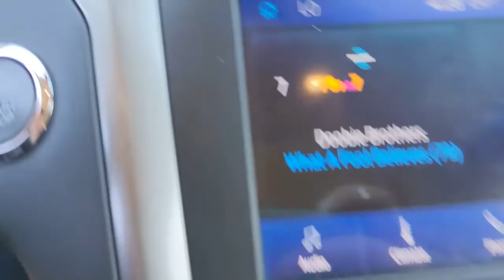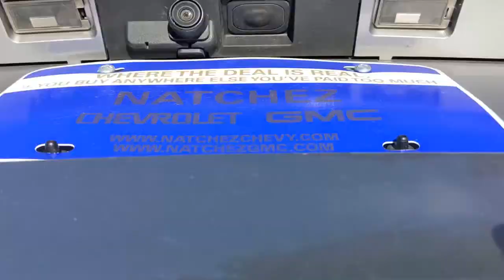2020 Ford Fusion Natchez, Woodville, Gloster, MS, Vidalia, Ferriday, LA 196533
Iconic Silver Metallic Used 2020 Ford Fusion SEL available in Natchez, Mississippi at Natchez Chevrolet GMC. Servicing the Woodville, Gloster, MS, Vidalia, Ferriday, LA area.

Grab an awesome deal on this beautiful 2020 Ford Fusion SEL while we have it. Spacious yet easy to maneuver, its outstanding 6-Speed Automatic and its strong 1.5L EcoBoost engine have lots of personality for a bargain price. It comes equipped with these options: Fusion SEL, 6-Speed Automatic, ABS brakes, ActiveX Heated Bucket Seats, Air Conditioning, Auto Start-Stop Technology, Auto-dimming Rear-View mirror, Automatic temperature control, Compass, Delay-off headlights, Dual front impact airbags, Dual front side impact airbags, Exterior Parking Camera Rear, Front Bucket Seats, Front dual zone A/C, Fully automatic headlights, Heated door mirrors, Heated front seats, Illuminated entry, Memory seat, Outside temperature display, Panic alarm, Power door mirrors, Power driver seat, Power steering, Power windows, Rear window defroster, Remote keyless entry, Speed control, Steering wheel mounted audio controls, SYNC 3 Communications & Entertainment System, SYNC 3/Apple CarPlay/Android Auto, Tilt steering wheel, Traction control, Trip computer, Turn signal indicator mirrors, Variably intermittent wipers.Priced below KBB Fair Purchase Price! 23/34 City/Highway MPGYou've done your research to find just the right vehicle youve been trying to find, so call us at or stop by Natchez Chevrolet GMC at 264 Deveraux Drive Natchez, MS 39120 soon to test drive this gorgeous Ford Fusion. Natchez Chevrolet GMC is located at 264 Devereux Drive in Natchez, an easy drive for Mississippi shoppers as well as Louisiana Chevy and GMC enthusiasts coming from Alexandria, Pineville and Vidalia. Visit us to speak with our Chevy sales or GMC financing experts to get the support you need!
ENGINE: 1.5L ECOBOOST  (STD),Turbocharged,Front Wheel Drive,Power Steering,ABS,4-Wheel Disc Brakes,Brake Assist,Brake Actuated Limited Slip Differential,Aluminum Wheels,Tires - Front Performance,Tires - Rear Performance,Heated Mirrors,Power Mirror(s),Integrated Turn Signal Mirrors,Rear Defrost,Intermittent Wipers,Variable Speed Intermittent Wipers,Rain Sensing Wipers,Automatic Highbeams,Daytime Running Lights,Automatic Headlights,LED Headlights,AM/FM Stereo,Satellite Radio,Requires Subscription,Steering Wheel Audio Controls,Satellite Radio,Requires Subscription,Satellite Radio,MP3 Player,Telematics,Auxiliary Audio Input,Smart Device Integration,Requires Subscription,Bluetooth Connection,Pass-Through Rear Seat,Rear Bench Seat,Adjustable Steering Wheel,Trip Computer,Power Windows,WiFi Hotspot,Leather Steering Wheel,Keyless Entry,Power Door Locks,Keyless Start,Keyless Entry,Power Door Locks,Universal Garage Door Opener,Cruise Control,Climate Control,Multi-Zone A/C,A/C,Power Driver Seat,Power Passenger Seat,Bucket Seats,Heated Front Seat(s),Driver Adjustable Lumbar,Seat Memory,Premium Synthetic Seats,Auto-Dimming Rearview Mirror,Driver Vanity Mirror,Passenger Vanity Mirror,Driver Illuminated Vanity Mirror,Passenger Illuminated Visor Mirror,Floor Mats,Remote Engine Start,Mirror Memory,Remote Engine Start,Keyless Start,Power Windows,Power Door Locks,Trip Computer,Mirror Memory,Security System,Immobilizer,Traction Control,Stability Control,Traction Control,Front Side Air Bag,Blind Spot Monitor,Cross-Traffic Alert,Lane Departure Warning,Lane Keeping Assist,Lane Departure Warning,Front Collision Mitigation,Driver Monitoring,Rear Parking Aid,Tire Pressure Monitor,Driver Air Bag,Passenger Air Bag,Front Head Air Bag,Rear Head Air Bag,Passenger Air Bag Sensor,Knee Air Bag,Driver Restriction Features,Child Safety Locks,Back-Up Camera